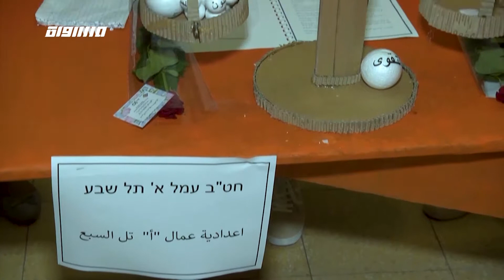المبادرات الشبابية ،مراسلون،30.6.2019،قناة مساواة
المبادرات الشبابية - ضمن مراسلون الثلاثون من حزيران 2019 عبر شاشة قناة مساواة الفضائية

"قِيادةٌ.. مُبادرَةٌ.. وإبداعْ.. بهذهِ القِيَمِ شاركَ طُلابٌ من مُختلَفِ مَدارِسِ النَقبِ بعَرضِ مُبادَراتِهِم ضِمنَ مُسابقَةِ المُبادرَةِ اللوائيَةِ لتَحفيزِ الطُلابِ على العَطاءِ المُجتمعِيِ والنُهوضِ بمُحيطِهِم من خِلالِ العَملِ التَطوعِيِ وغَيرهِ من الطُرِقِ الإبداعِيَة...

 21:30 والخميس الساعة 18:30  عبر شاشة قناة مساواة الفضائية

Downlink frequency -  الترد :
12645 MHZ

Polarity  - الاستقطاب:
Horizontal

Symb.Rate - معدل الترميز:
27.500  MS/s

FEC - تصحيح الخطأ :

5/6

DL: 11958 H
SR: 27500
FEC: 5/6

48_#
‫#‏فلسطين_٤٨‬
‫#‏فلسطين_48‬
‪falasteen_48#‎‬
‫#‏عرب_٤٨
‪‎arab_48#‬
‫#‏تواصل‬
‫#‏اكسر_حصارك‬
‫#‏بلشنا_نرجع‬
‫#‏شعب_واحد‬
 ‪#‎mosawah‬
‪#‎Equality‬
‪#‎égalité‬
‫#‏مساواة‬
‫#‏حق‬
‫#‏عدالة‬
‫#‏تساوٍ‬
‫#‏تعادل‬
‫#‏تماثل‬
‫#‏تسوية‬
‫#‏معادلة‬